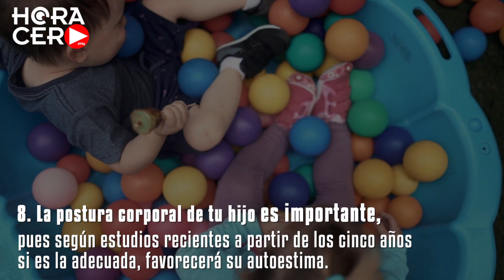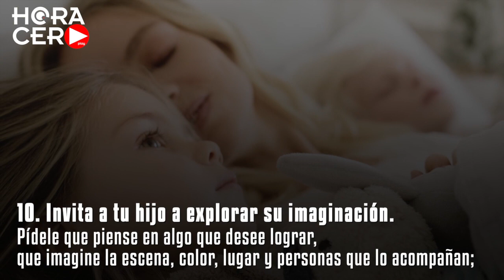Los 10 puntos sobre la seguridad emocional en niños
A pesar de que los rasgos genéticos de cada niño influyen en su crecimiento y desarrollo, vivir en un hogar armónico donde se aporte confianza será decisivo, pero si el niño es feliz tendrá mayores posibilidades de tener confianza en sí mismo.